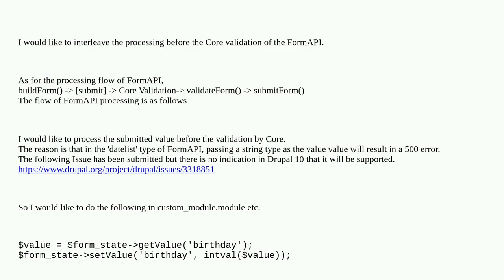Drupal: I want to insert processing before the FormAPI Core validation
I want to insert processing before the FormAPI Core validation

A special thanks goes out to the community

  10